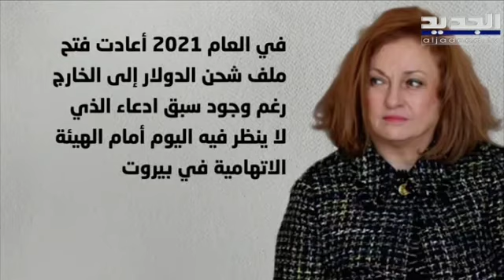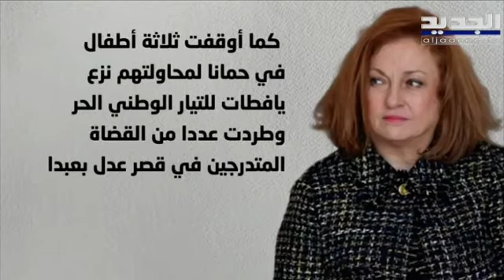Title القاضية المعنفة غادة عون تقوم بواجباتها بأكمل وجه رغم المعارك التي تخوضها مع زملائها القضاة